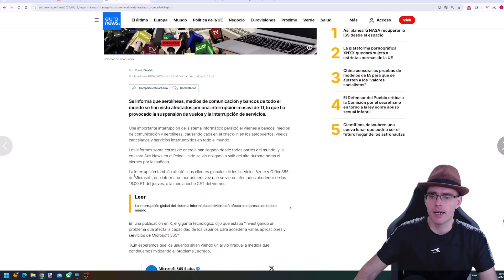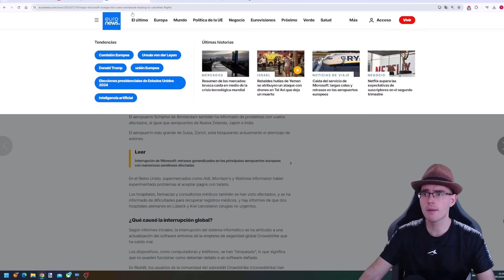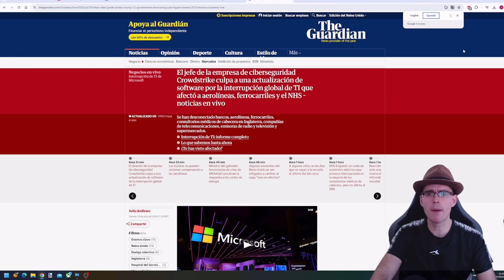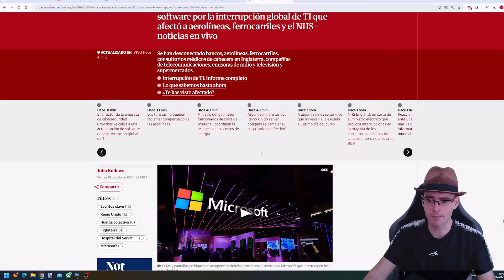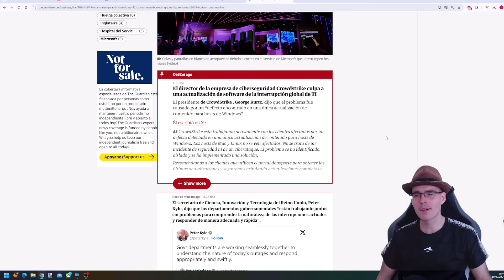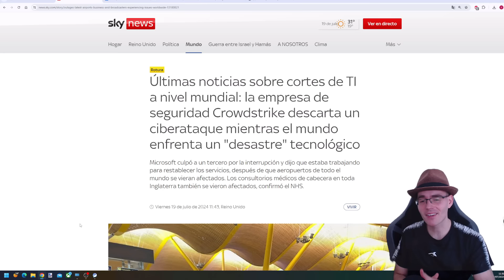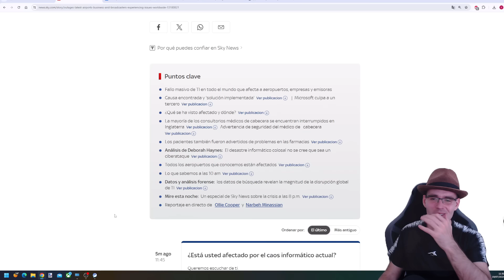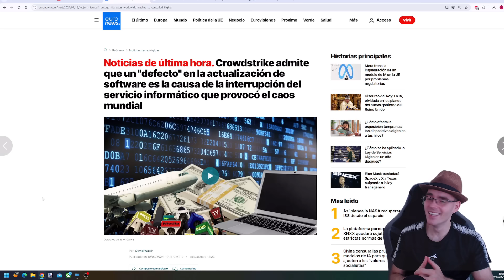CAOS TOTAL Caida GLOBAL De Servicios Informáticos Por Todo El Mundo!!